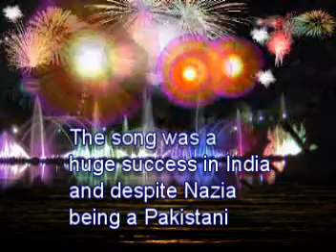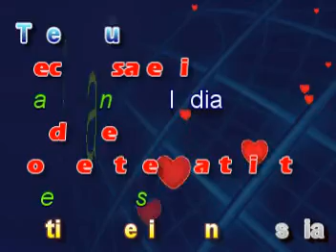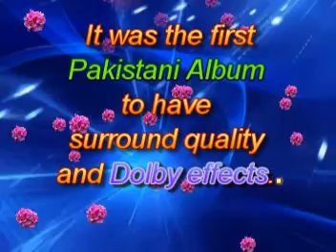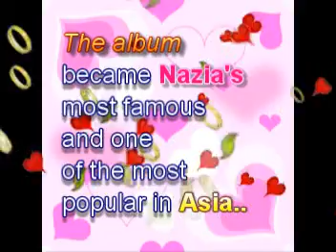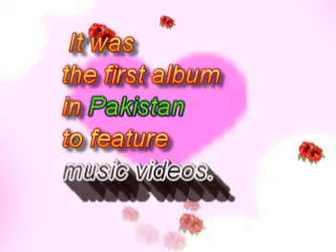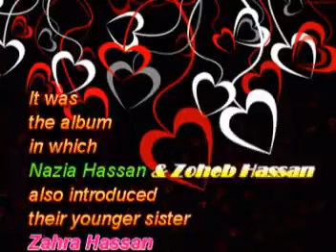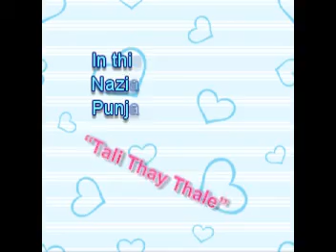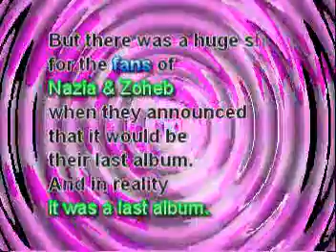Nazia Hassan Memories & Best Songs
Specially for Nazia Hassan on her Birthday.
Video includes her all album information and songs from each album